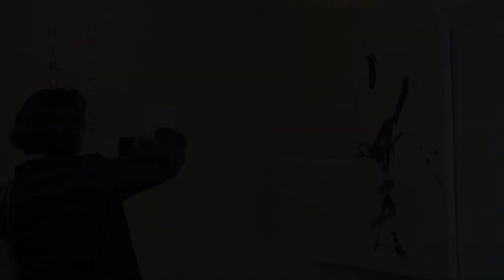Spotlight on Agora Artist Hiroshi Wada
Japanese artist and calligraphy painter, Hiroshi Wada has become a master of sho artform. His current work is reflective of his desires to merge old world sho with avant-garde and formative artistic elements. Today he aims to bring the art of sho, traditionally a brush and ink drawing on rice paper, to modern times so that it may have an international appeal and appreciation. Wada has studied the ancient tradition of shodo, or sho, with great pride. His take on the traditional artform is creative and respectful. With ease he creates legible polished lines of sho that are playful, clean and precise.
Growing up in Kyoto Japan, Hiroshi Wada believes that life has many hurdles including personal failures, loss and even catastrophic disasters that can impact a person’s mood but art, he feels, has the capacity to heal and empower. Each character and stroke he creates has a meaning and a purpose that he hopes is felt by those who view it. Ultimately Wada aims to leave each viewer with feelings of relaxation, reflection and peace.